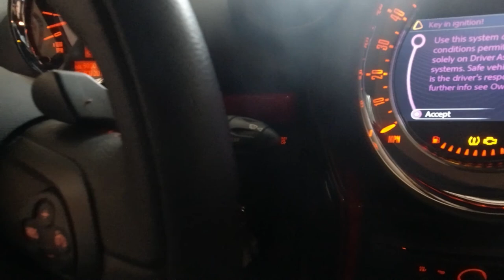go to work on 1st day winter storm 😋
winter storm is starting and I have to go to work 😅
PS: snow scraper that what I mention as squeezer 🤪